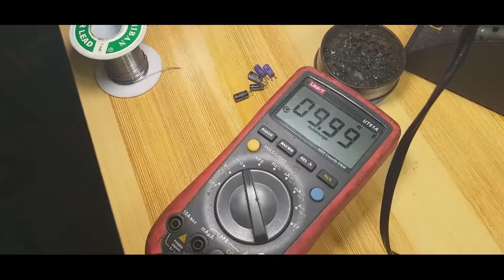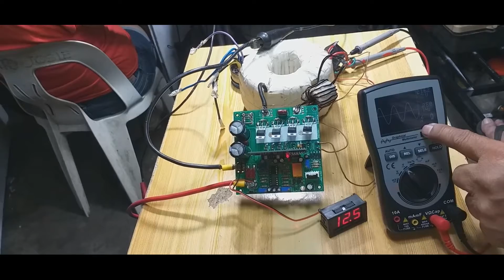PART 2 OF 3 PAANO GUMAWA NG INVERTER 12V DC TO 220VAC PURE SINE WAVE 1000W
PART 1 OF 3 EGSOO2 power  inverter board from lazada 12vdc to 60vdc convert to 220vac pure sine wave
SPWM EGS002
IRFB4110
TOROIDAL TRANSFORMER